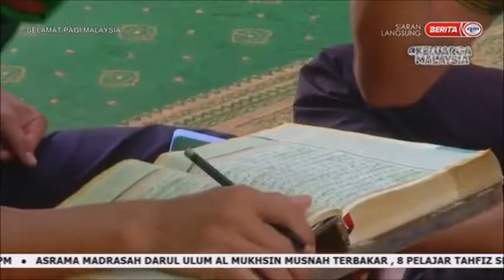6 MAC 2022 –SPM-MAAHAD INTEGRASI MADAD